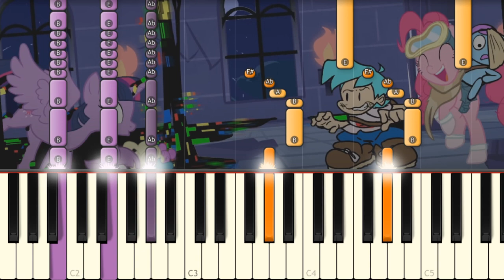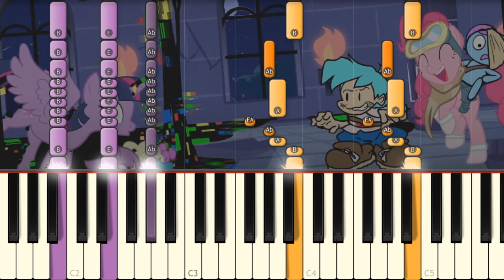Dusk Till Dawn - FNF X Pibby Vs Twilight Sparkle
This is a new song from Pibby's concept mod!